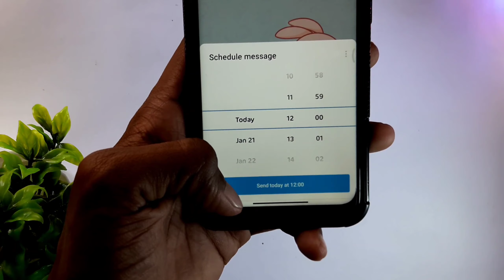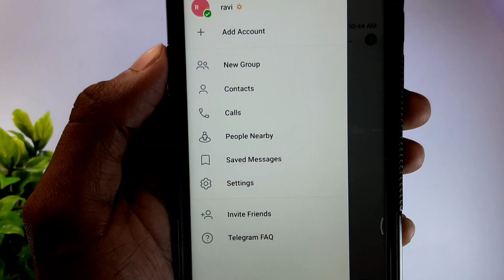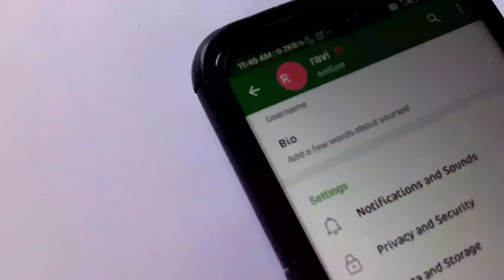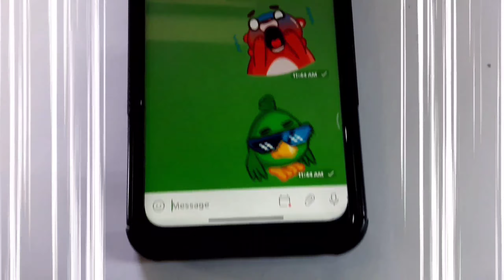in kannada 2021, hidden features in telegram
Thanks.

thank u ❤️.

source from news websites and google india

please see the video till end

share madi

like madi

# this video can see by children

Fair use/ Fair dealing under- section 52, of the Indian copyright act, 1957 sections 29, 29.1 or 29.2 of the Copyright Act of Canada sections 17 U.S.C. § 106 and 17 U.S.C. § 106A